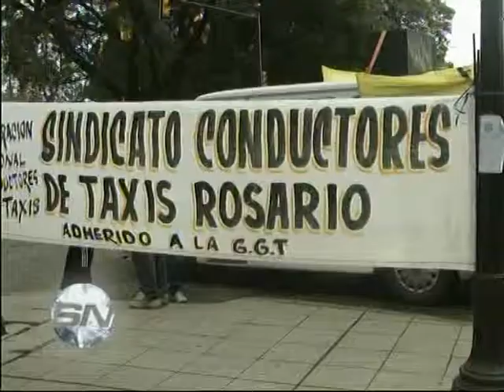Movilización de taxistas contra la instalación del gps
CONTRA LA INSTALACIÓN DEL GPS
FRANCISCO BAEZ - TAXISTAS

SI NO CUMPLEN EL MUNICIPIO LES QUITARÁ LAS CHAPAS
CLARA GARCÍA -- SECRETARIA SERVICIOS PÚBLICOS

Un grupo de taxistas se movilizó esta mañana contra la obligatoriedad del GPS en las unidades, dicen que es inconstitucional. Sólo 300 taxis quedan en la ciudad sin GPS. Desde el Municipio expresaron que si no lo instalan correrán las cauciones.